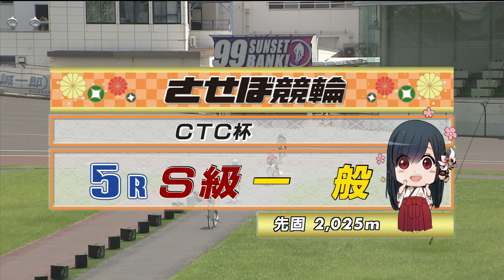2023年7月29日 佐世保競輪FⅠ 5R VTR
2023年7月29日 佐世保競輪　 FⅠ ＣＴＣ杯
5Rのダイジェスト